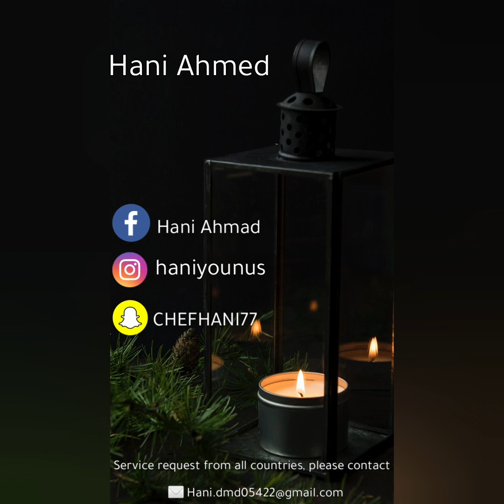سمبوسك البطاطس الهندية Hani Ahmed ... Indian Potato Sambousek